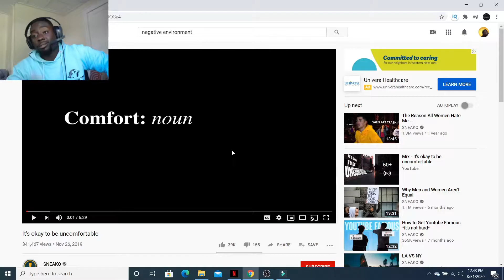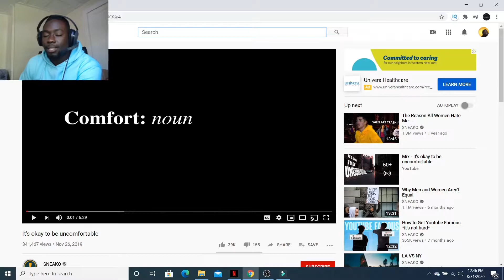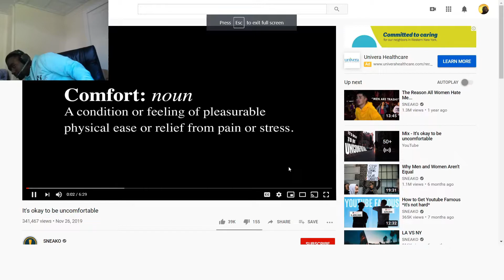Its's okay to be uncomfortable Reaction (Self Improvement)